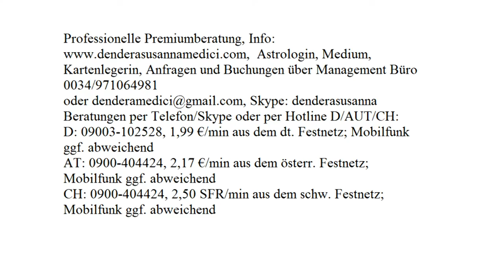Tiefer Blick: 09.10. - 15.10.2017 mit Blitzberatung!